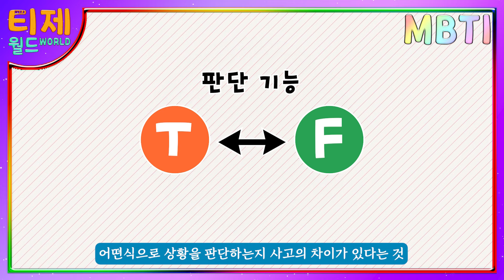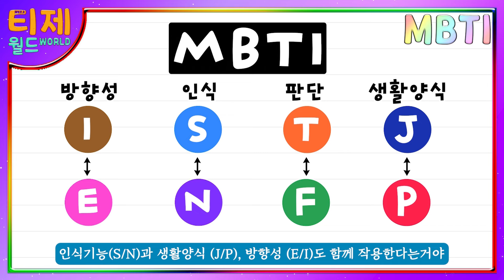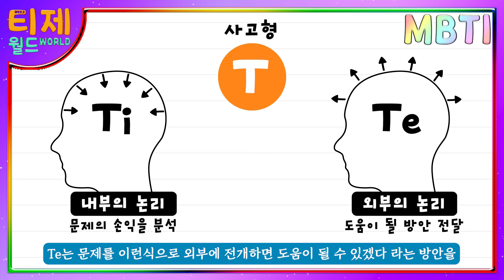[MBTI] T감별법 세젤쉬│MBTI 특징│세상에서 제일 쉬운 T 구분하기 (sub)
세상에서 제일 쉽게 MBTI를 알려주는 INFJ의 이지 리스닝!
가장 간단하게 알아보는 T 특징!
내 주변에 있는 저 사람은 T일까? 당신도 T를 구분하실 수 있습니다!

이번 영상에서는 MBTI 특징을 심층분석하여, T 특징에 대해 알려드릴게요~
세상에서 제일 쉽게 배우는 T 특징!
INFJ의 이지리스닝에서 T 특징에 대해 확인해보세요! ★